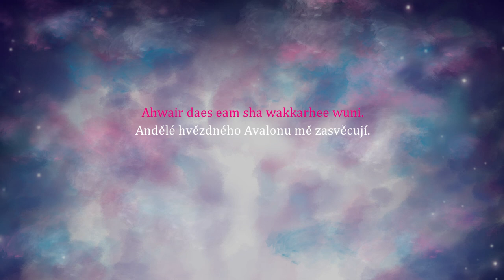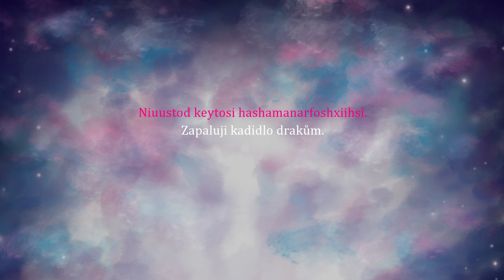Modlitba andělů hvězdného Avalonu